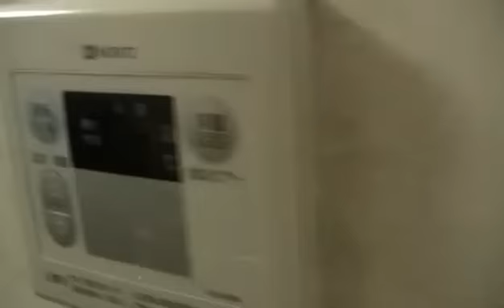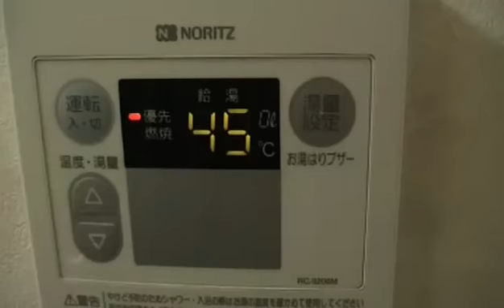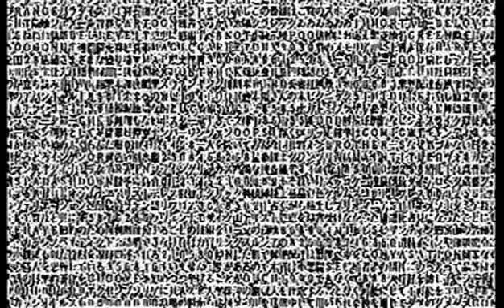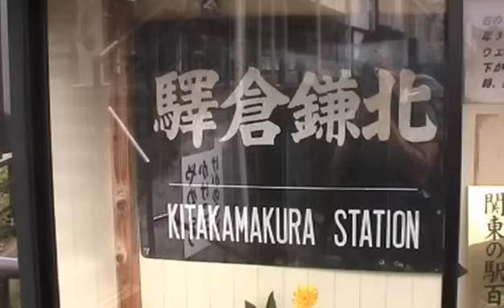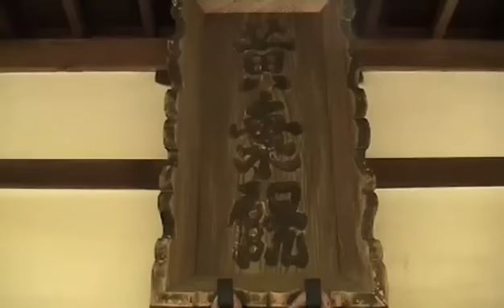Pocket Japan #11 : De Tokyo à Kamakura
Visite d'un appartement typiquement tokyoïte puis départ pour l'aventure à la japonaise à Kamakura, ses temples, sa plage et ses randonnées en forêt...